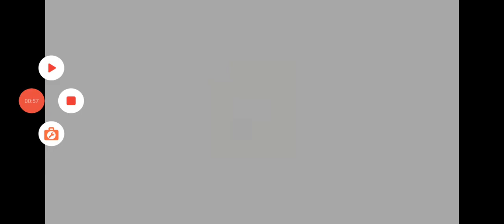La nouvelle maison + fourniture sur toca boca vidéo💻🏡